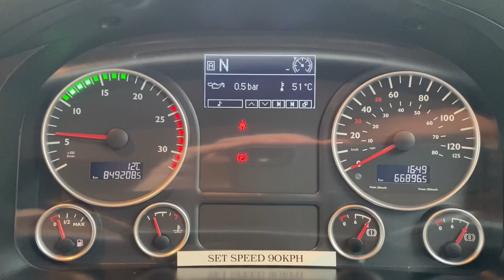Walkaround video ML64TXA